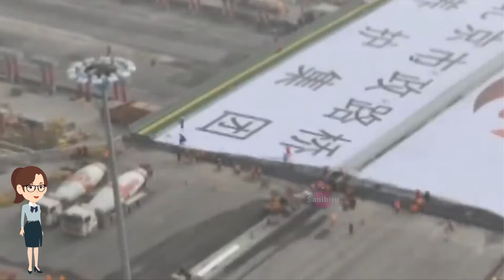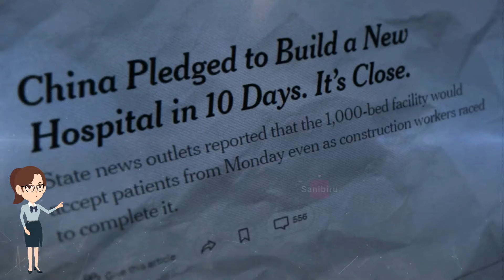Pekerja China Memang Mengerikan, Pantas Negaranya Maju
Tiongkok memang terkenal dengan kemajuan infrastrukturnya yang luar biasa. Dalam beberapa tahun terakhir, mereka telah membangun banyak sekali proyek infrastruktur megah, seperti jembatan, rumah sakit, atau bahkan jalan ditepi tebing yang curam. Kecepatan dan keahlian para pekerja Tiongkok dalam menyelesaikan proyek-proyek ini patut diacungi jempol.  Kemajuan ini juga didukung oleh  populasi tenaga kerja yang besar dan banyak di antaranya memiliki keterampilan yang dibutuhkan untuk bekerja di proyek infrastruktur.
Berikut adalah pekerjaan-pekerjaan yang tidak masuk akal, namun mampu diselesaikan oleh pekerja Tiongkok dengan waktu yang diluar nalar.

Video ini dibuat khusus hanya buat edukasi dan pendidikan dan tidak ada maksud untuk menyinggung pihak manapun.